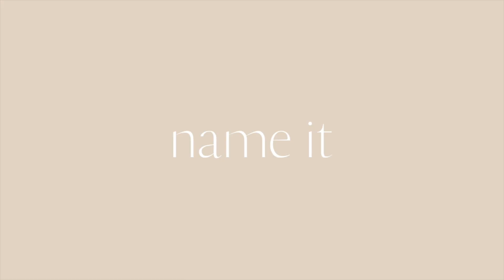How to SILENCE your INNER CRITIC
🤔 Do you find yourself constantly being criticised by your own thoughts? Let's talk about the origins of your Inner Critic and ways to reduce its impact on your daily life. 💭

I'm Ruth, an Eating Disorder Specialist and registered Trauma Counsellor.

Please always contact your own health professionals for guidance on your individual eating disorder recovery journey.